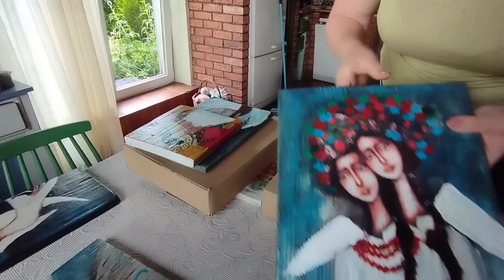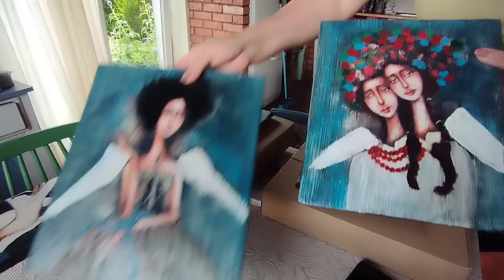Bałagan przed remontowy, weekendowe prace, kącik kwiatów doniczkowych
Zastanawiałam się nad tytułem. I w pierwszej wersji chciałam napisać - że nie wiem o czym jest ten film :-)
Miłego oglądania
Jeśli podoba Ci się, to co robimy, i zechcesz nas wesprzeć, bardzo proszę oglądaj reklamy bez przewijania. Możesz też kupić jedną z moich prac i/lub nasze książki. Zapraszam do sklepu